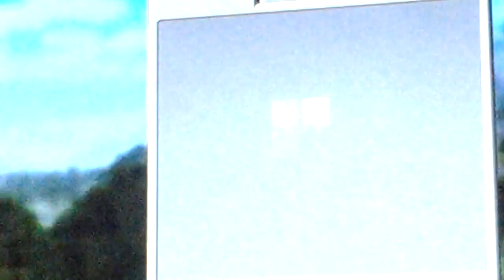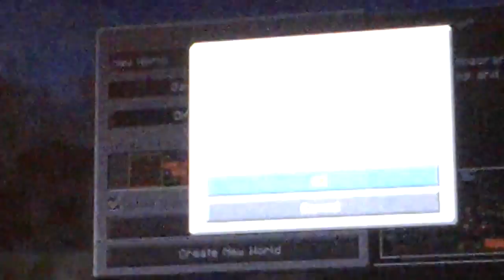I amma loser at games